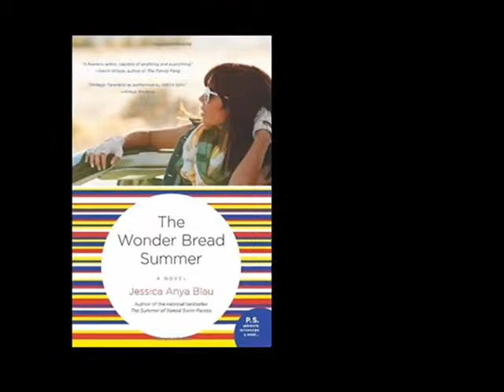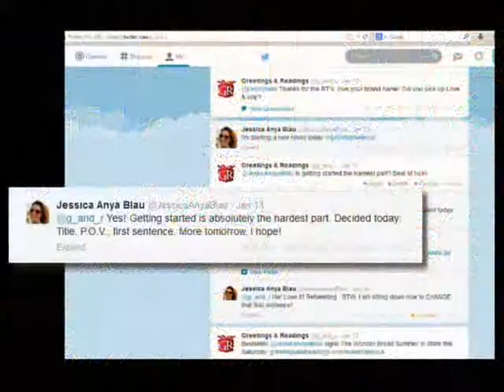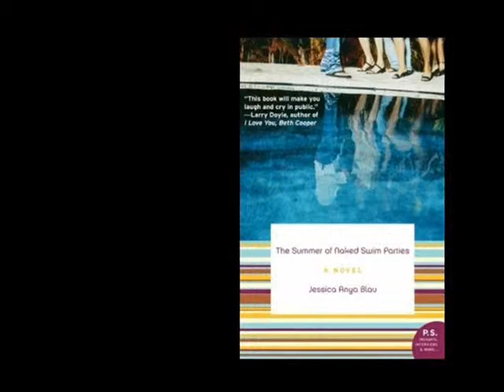Author Jessica Anya Blau on The Wonder Bread Summer, her other books and more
Bestselling author Jessica Anya Blau visited Baltimore's Greetings & Readings of Hunt Valley to discuss her new book The Wonder Bread Summer, her next project and more.